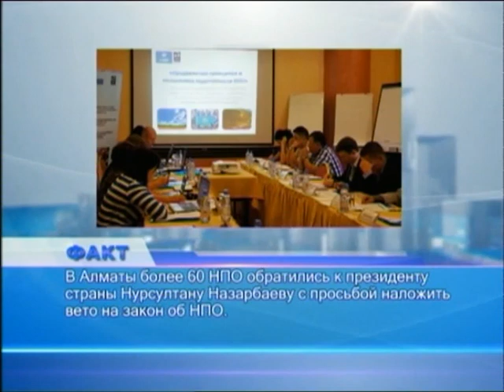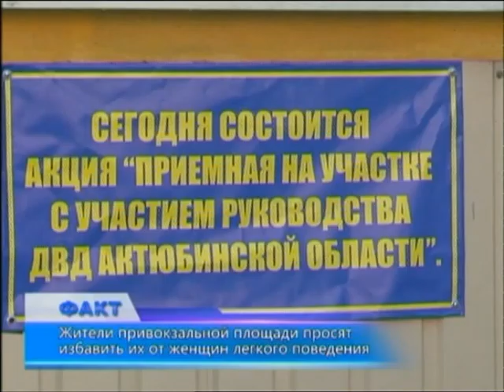Факт (Рика ТВ) от 6 октября 2015 года